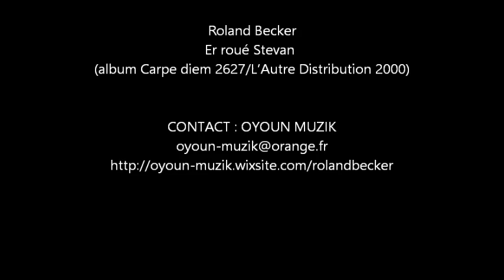Roland Becker - Er roué Stevan - Er havidelleu-houarn [Les cages de fer]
Roland Becker : bombarde à six trous en La, bombardes à une clef en Fa, Sol, lab et sib, treujenn gaol, clarinette, pif, flaouit argant, flûte à bec, roue à carillon (Confort-Meilars - 29), rhombe, pierre sonnante, sonnerie de bassin, tambour, crécelle, grosse caisse, sampler, programmation, orchestration et direction artistique.

Tim Blake : prophéties en Anglais
Michel Aumont : clarinette basse
Patrick Bouffard : vielle à roue
Hélène Callonnec : violon
Jutka Farkas : prophéties en Hongrois
Anne-Lise Foy : vielle à roue
Pierre Gastaud : clarinette
Dominique Gicquel : prophéties en Breton
Anastasie, Eugénie et Marie-Yvonne Goadec : chant en Breton
Régis Huiban : bombarde à six trous en La, bombarde à une clef en Sib
Charles Kervadec : voix parlée
Pascal Lamour : prophéties en Breton
Nolùen Le Buhé : chant en Breton
Glen Efflam Le Merdy : tambour, grosse caisse, pas de dañs tro plin
Yann-Fañch Le Merdy : baguettes
Youenn Lorec : violon
Paul Lotti : clarinette
Valentine Magadur et groupe de femmes du Pays de Vannes : chant en Breton
Erik Marchand : chant en Breton
Frédéric Miossec : binioù, veuze, treujenn gaol, pas de dañs tro plin
Claude Nadeau : grand orgue
Gwilym Pritchard : prophéties en Gallois
Carlo Rizzo : tambour de basque, tambourin polytimbral, tambourin multitimbral, prophéties en Italien
Jacques Valert : clarinette
Henri Viaud : briolage

Jacques Rouinvy : prise de son
Wilfrid Hubert : mixage
Album Carpe diem 2627/L'Autre Distribution 2000